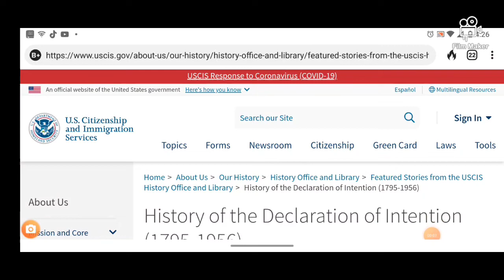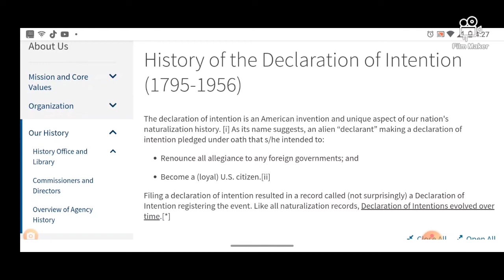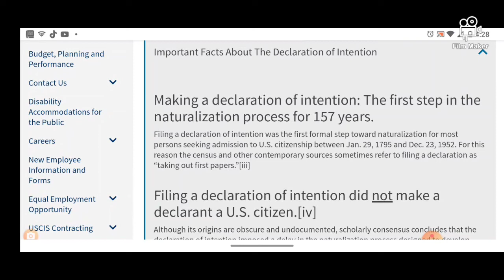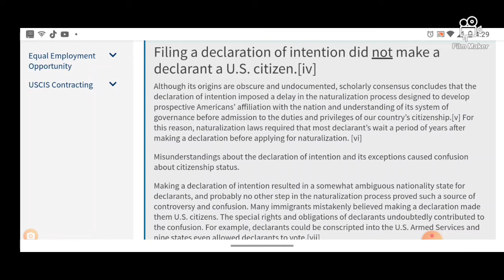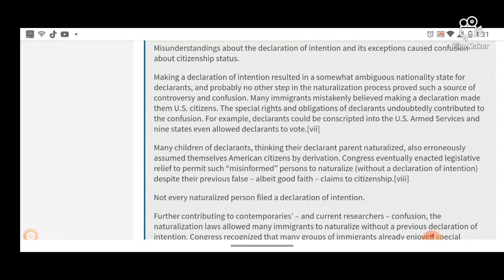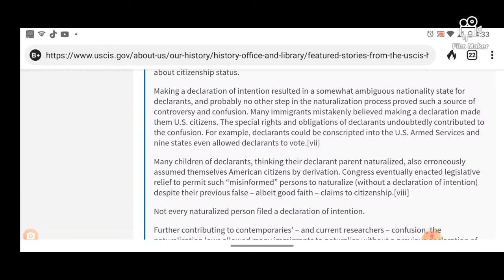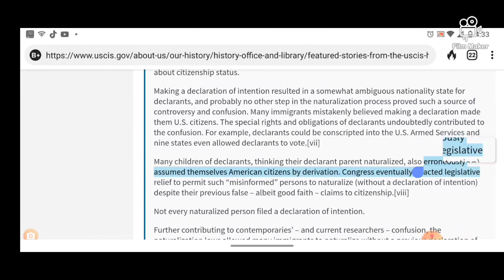U.S. citizens ain't American